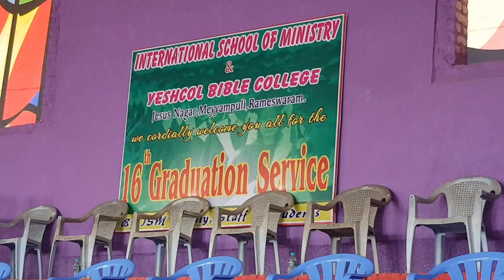Rameswaram church of god ...graduation